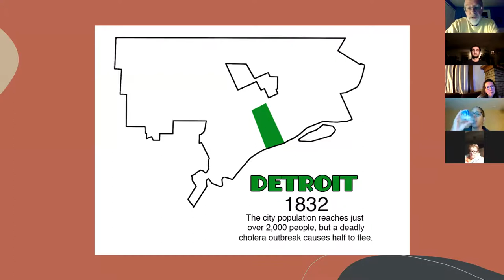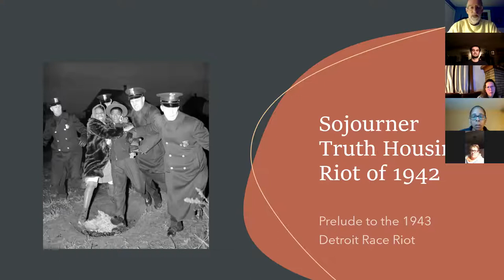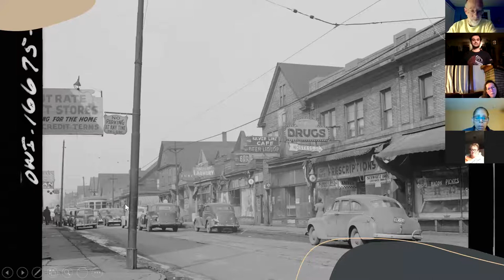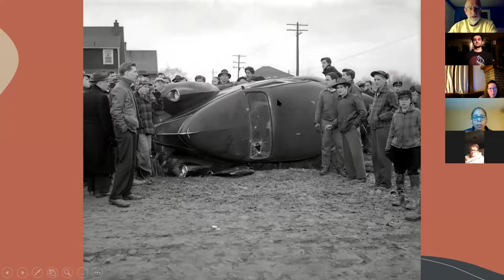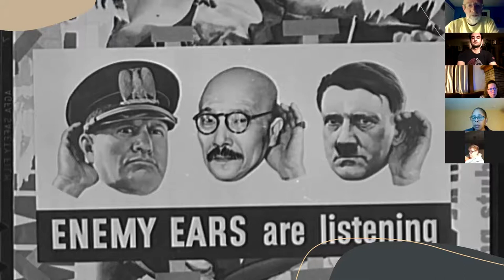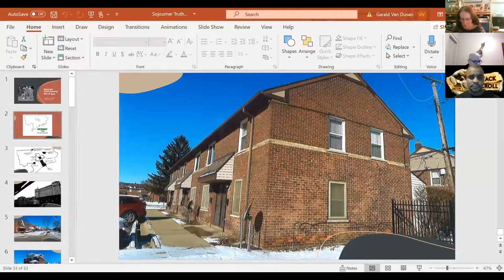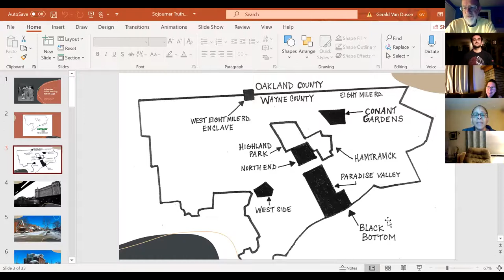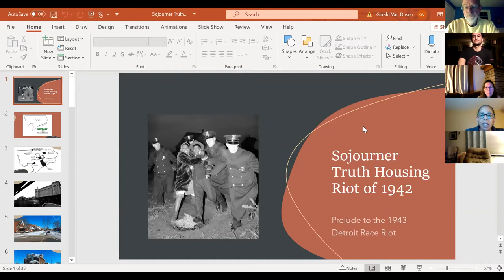Detroit's Sojourner Truth Housing Riot of 1942 with Author Gerald Van Dusen 2/5/2021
Detroit's Sojourner Truth Housing Riot of 1942 with Author Gerald Van Dusen